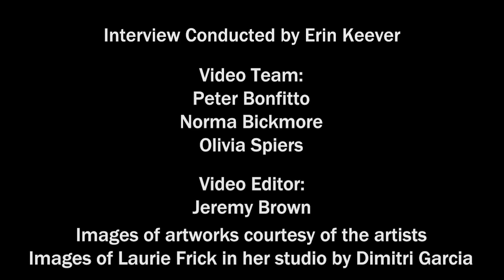Narrated Memories: Laurie Frick